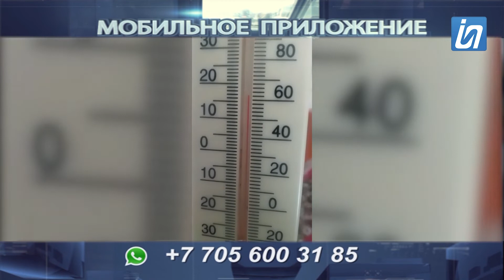Мобильное приложение 12.01.2020